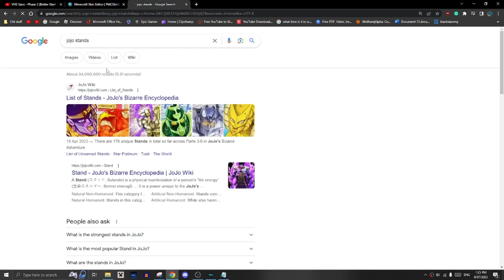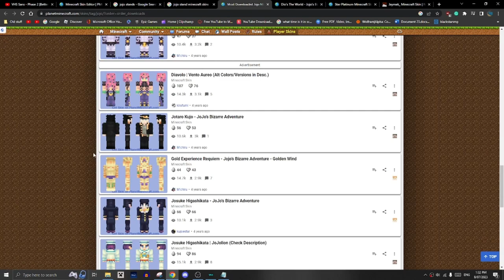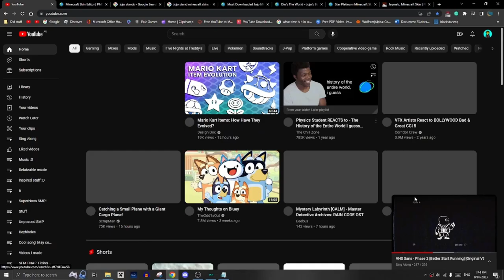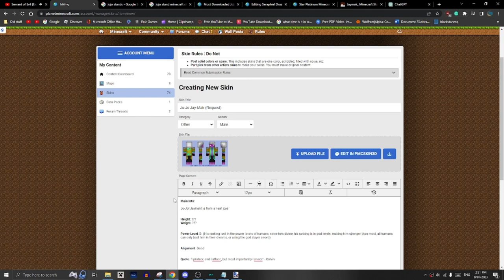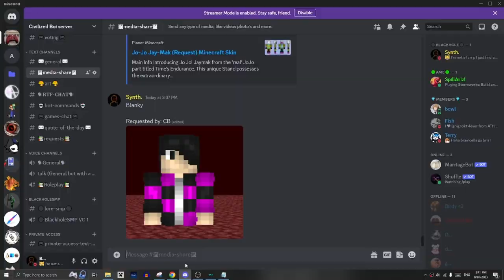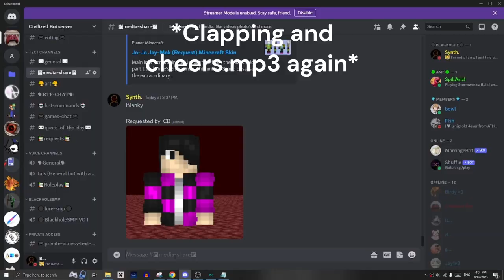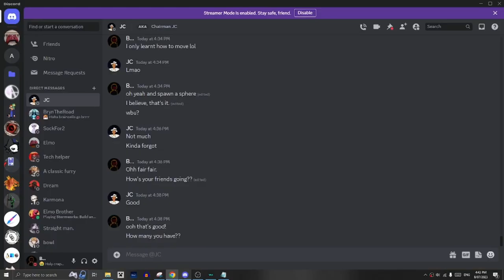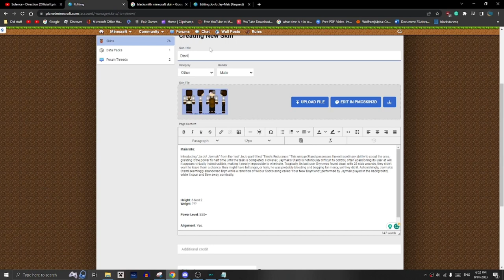Aussie guy made Minecraft skins, then got sick | Planet Minecraft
**What I do in this video**
I was trying to make more Minecraft skins, than my standard, but then I might have gotten the flu and could not go on my computer, this was the first day of the sickness.

**Links**

JOJO JAYMAK, THE MOST POWERFUL STAND!!!

Blanky...? The blank slate

The Devil Smith, don't make deals with the devil.

00:00 Intro/Explaining
00:36 JoJo Jaymak
03:55 First timelapse
09:30 Blanky
10:13 Second timelaspe
13:38 The Devil Smith/Third timelapse
15:30 BHS starts feeling sick
15:58 BHS starts dying.
16:21 BHS bloody dies.
16:43 BHS revives.
17:23 The Devil smith again
19:19 forgets obs is recording
19:25 outro